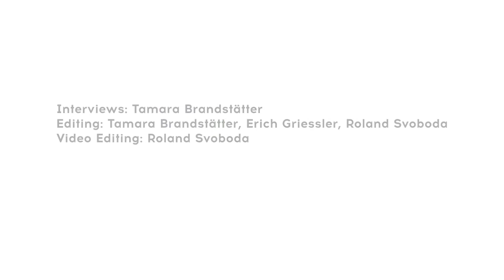Responsible Research and Innovation (RRI): why will it make the world a better place?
These interviews were made at the NewHoRRIzon Kick-off meeting in Vienna, in May 2017

NewHoRRIzon is a project that aims at integrating Responsible Research and Innovation (RRI) in the Innovation and Research systems on national and international levels or

Interviewees:
Philippe Galliay, European Commission
Antonio Scarafino, European Commission
Raúl Tabarés, Fundación TECNALIA Research & Innovation, Spain
Ilse Marschalek, Centre for Social Innovation, Austria
Vladimir Kebo, Technology Agency of the Czech Republic
Elisabeth Unterfrauner, Centre for Social Innovation, Austria
Robert Gianni, Sciences Po, France
Niels Mejlgaard, Aarhus University, Denmark
Alexia Bumbaris, Austrian Research Promotion Agency
Erich Griessler, Institute for Advance Studies, Austria
Maria Schrammel, Centre for Social Innovation, Austria
Julien Lorentz, EuroScience
Ravi Srivans, Research and Innovation System for Developing Countries, India